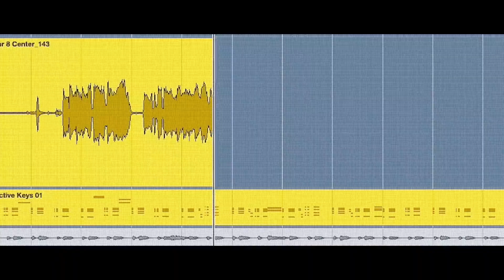【2024/劇場版】數分的歡呼 -「正式PV」【MCE漢化組】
▼簡介/Introduction▼
♬ 請支持原版~ / ♬ Please support the original~